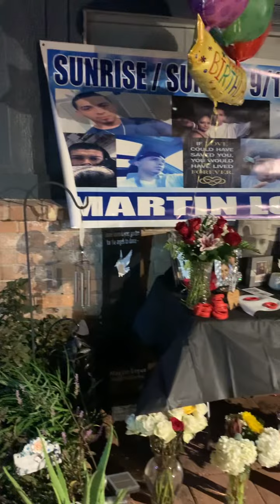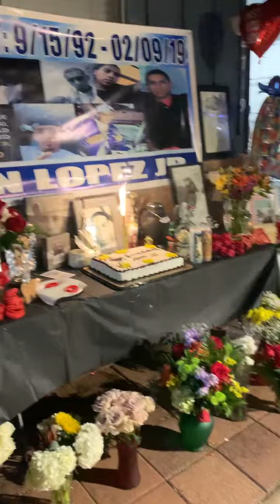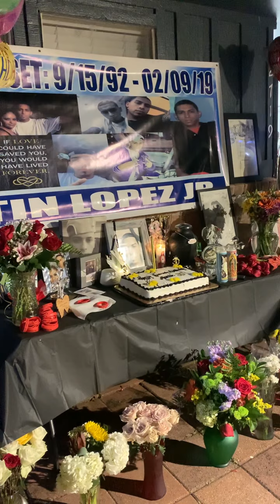Happy Heavenly birthday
Happy Heavenly birthday Martin Lopez Jr.  We must stop gun violence.So thankful for your family.  Every year they donation tons of school supplies and toys for Christmas. So grateful